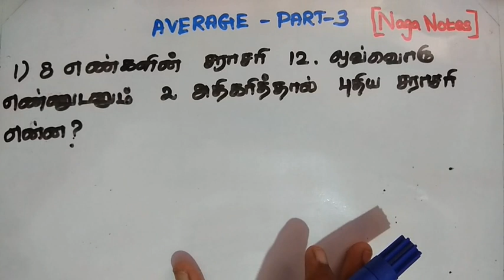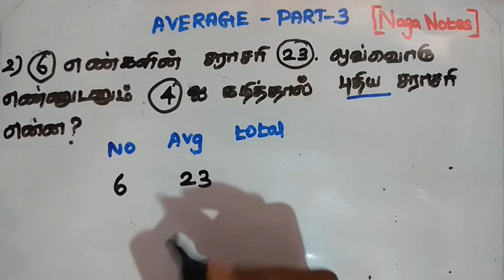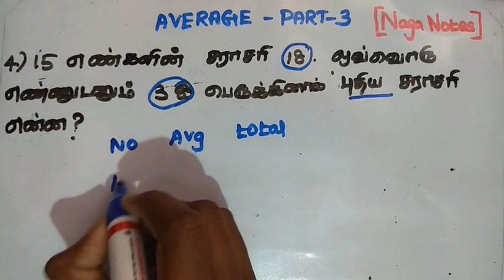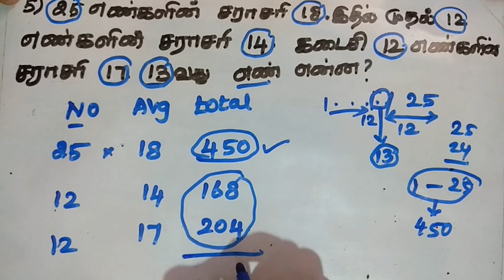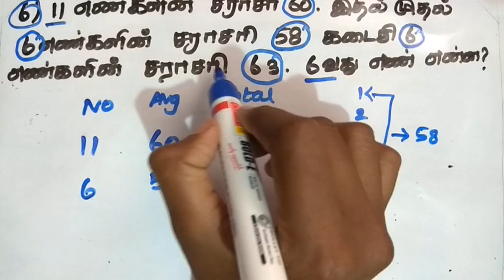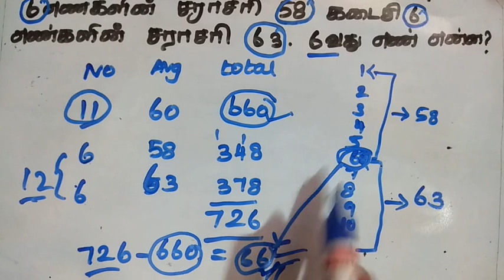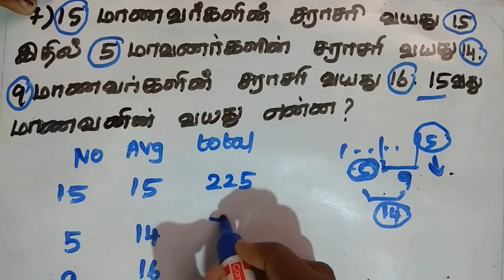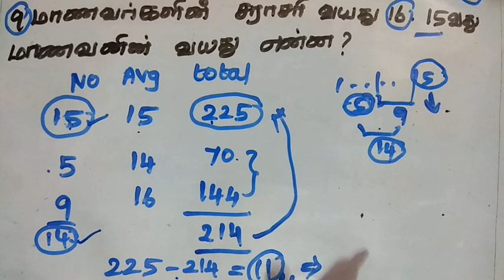Average Shortcuts and Tricks in tamil |PART 3